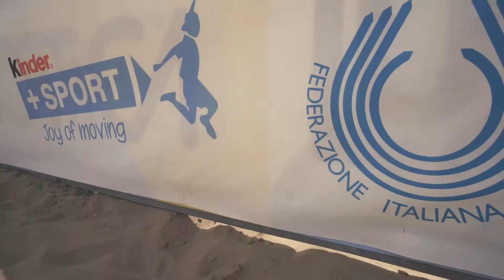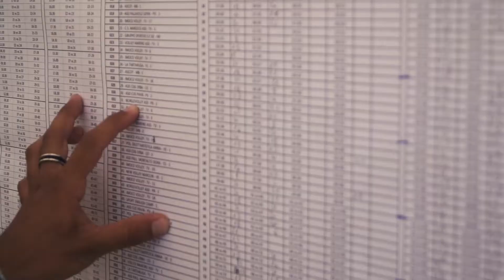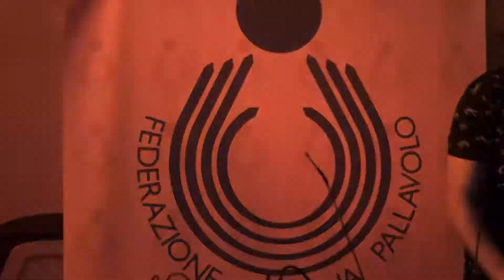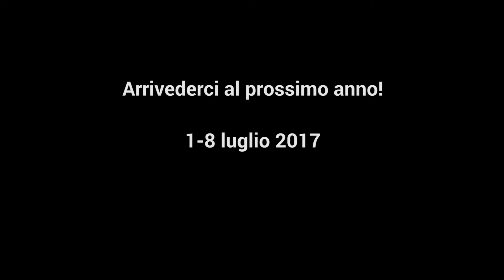BEACH&BALL 2016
Video realizzato da Officina Video

OFFICINA VIDEO
Agenzia di visual communication specializzata nella realizzazione di spot, reportage, sitcom, web series, docufilm, servizi fotografici, campagne adv e social video marketing.

INDIRIZZO
via Gambalunga, 81
47921 Rimini
TELEFONO